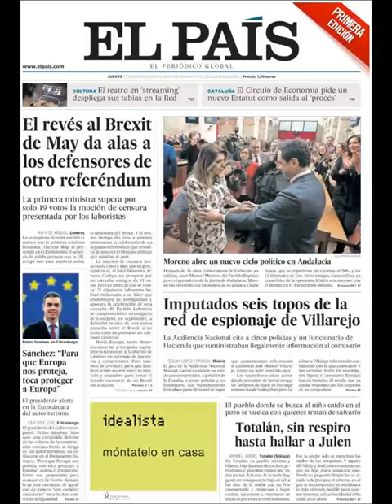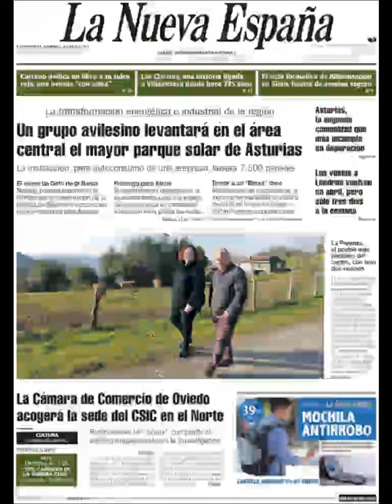Noticias Jueves 17 Enero 2019 Principales Portadas Titulares Diarios Periódicos España Spain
Principales Titulares de Noticias en Portadas Diarios Periódicos Españoles del Jueves 17 de Enero de 2019 ¿Que le Parecio este día?